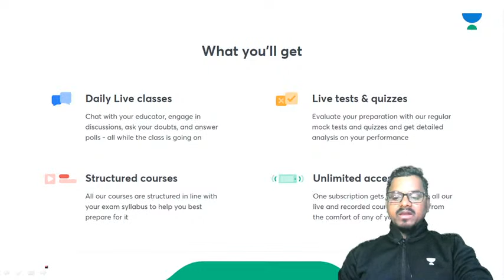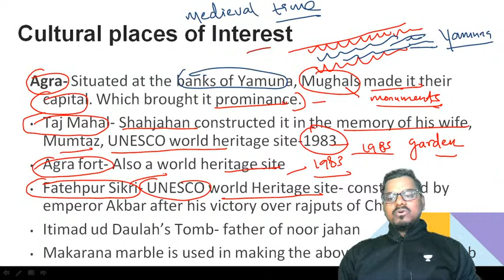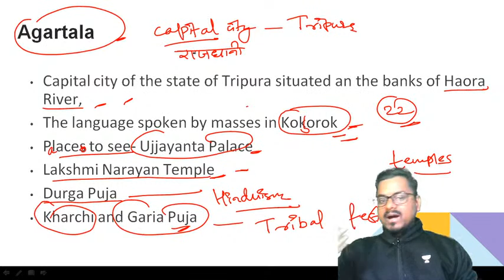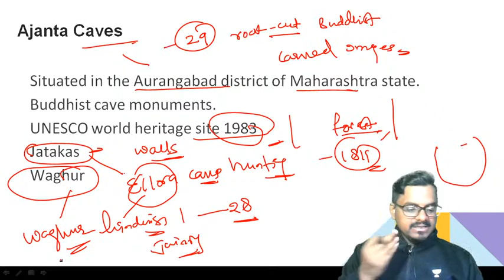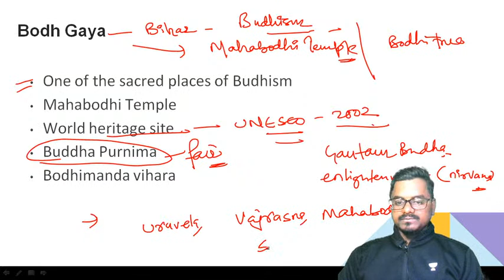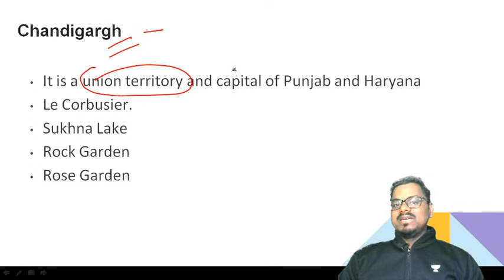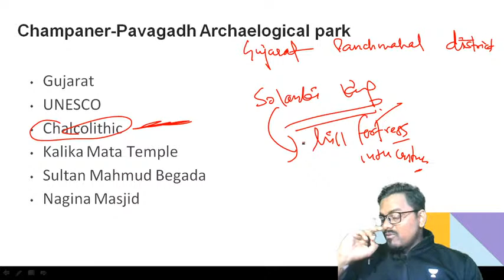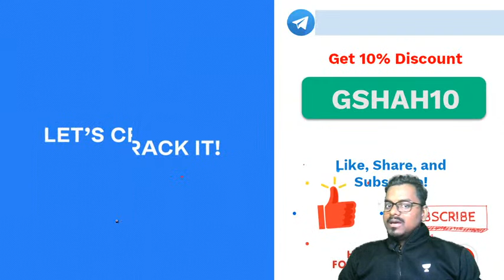UPSC CSE 2021 | Cultural Places of Interest (Art and culture) by Gupteshwar Shah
✿ UPSC CSE 2020/2021:
08:00 AM - Daily News and Reports by Karan Choudhary (Playlist
09:00 AM - Geography by Raja Rajyavardhan (Playlist
10:00 AM - Indian Polity and Governance by Neeraj Gupta (Playlist
11:00 AM - Current Affairs by Amit Mishra (Playlist
12:00 PM - The Hindu Editorial by Sahil Arora (Playlist
01:00 PM - Geography by Upendra Anmol (Playlist
03:00 PM - The Hindu & Indian Express Editorial by Abhishek Jain (Playlist
04:00 PM - Class 10th NCERT Economics by Sheetal Jangid (Playlist
05:00 PM - Indian Polity by Karan Chaudhary (Playlist
06:00 PM - Yearly Current Affairs Revision by Shubham Giri (Playlist
07:00 PM - Science & Tech by Upendra Anmol (Playlist
08:00 PM - History by Amit Mishra (Playlist
09:00 PM - Modern Indian History by Gupteshwar Shah (Playlist
10:00 PM - Indian Economy by Upendra Anmol (Playlist
10:00 PM - Complete Analysis on Special Topics by Sahil Arora (Playlist
11:00 PM - Prelims 2021 News Discussion by Shubham Giri (Playlist

1. One Subscription, Unlimited Access
2. Learn from your favorite teacher
3. Real time interaction with teacher
4. You can ask doubts in live class
5. Limited students
6. Download the videos & watch offline